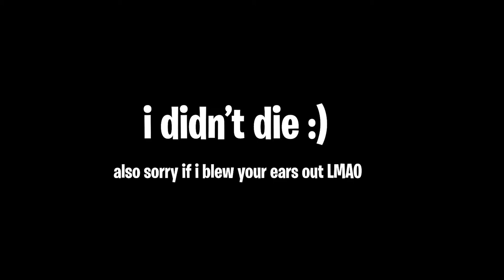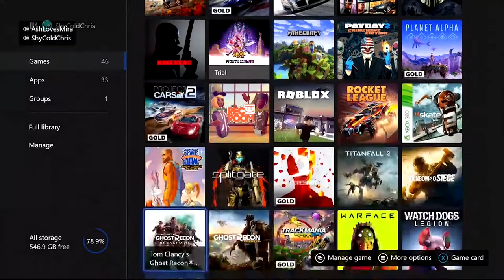16 More Minutes of Minecraft Shenanigans (Lucky Block Edition)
16 More Minutes of Minecraft Shenanigans (Lucky Block Edition)

A follow-up to the video that was posted in May :)